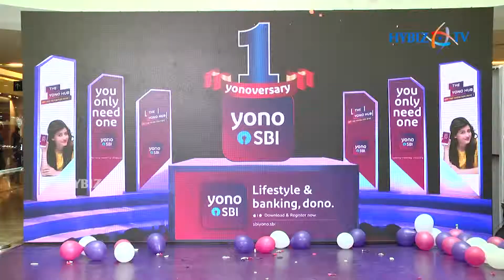SBI Yono 1st Anniversary Celebrations @ Forum Sujana Mall | SBI Hyderabad Circle